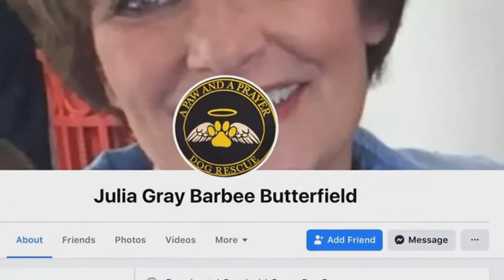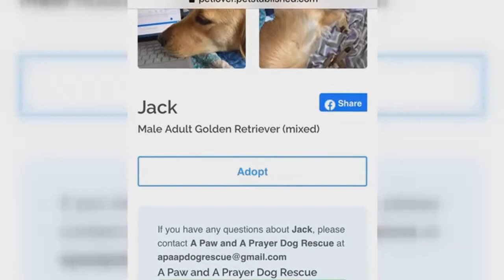TCU A PAW AND A PRAYER PKG FOR WEB.mp4